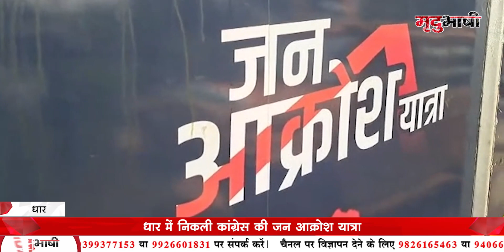Dhar में निकली Congress की जन आक्रोश यात्रा, भाजपा सरकार पर साधा निशाना | MP NEWS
कांग्रेस द्वारा प्रदेश में निकाली जा रही जन आक्रोश यात्रा सोमवार को धार पहुंची। धार के प्रमुख मार्गों से होते हुए यात्रा निकली। इस दौरान कांग्रेस ने यात्रा के जरीए आने वाले चुनाव में कांग्रेस के पक्ष में माहौल बनाने का प्रयास किया। यात्रा में राज्‍यसभा सांसद विवेक तन्‍खा सहित यात्रा प्रभारी कांतिलाल भूरिया, युवक कांग्रेस प्रदेशाध्‍यक्ष विक्रां‍त भूरिया, पूर्व विधायक बालमुकुंद गौतम, मनोज गौतम, जिलाध्‍यक्ष कमलकिशोर पाटीदार मौजूद थे।

🎯 मृदुभाषी चुनावी महा सर्वे 2023 (मध्य प्रदेश) में ऊपर दिए गए लिंक पर क्लिक कर भाग लें और अपनी राय दें!